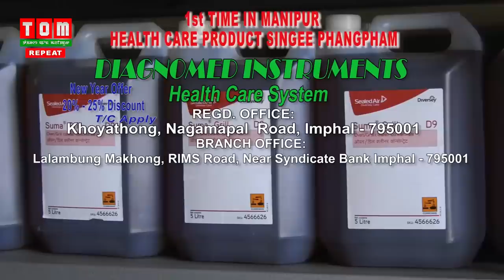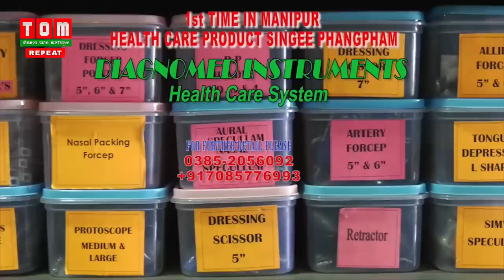Coffee with TOM: SOBITA (ACTOR -Director) (EP-71)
About this video:

Coffee with TOM:
                              SOBITA (ACTOR -Director) (EP-71)

ANCHOR: JAYJIT SANASAM